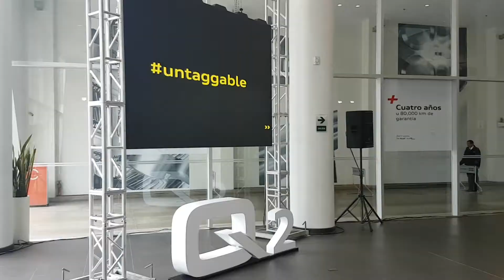Lanzamiento: Audi Q2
Audi presentó la nueva Q2, una SUV compacta con un diseño renovado.